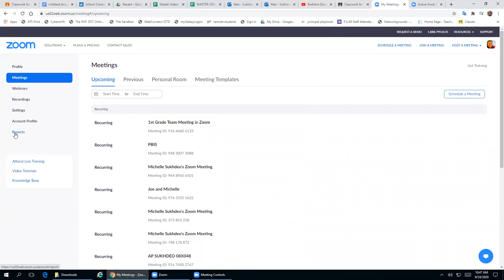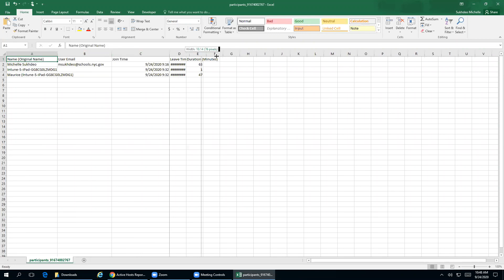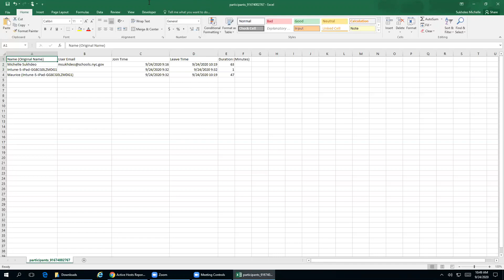Capturing Zoom Attendance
This video shows you how to capture participant attendance from a Zoom Meeting, including start and end time of participation and length of participation for each user.